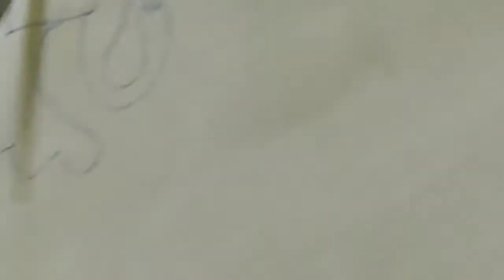how to make beautiful Rakhi at home/unique Rakhi design ides/Rakhi kaise banaye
Krishna tutorial , friends friends in this video I am teach you by using some decoration material we use this type of Rakhi college competition School competitions. How to make fabric painting rakhis.